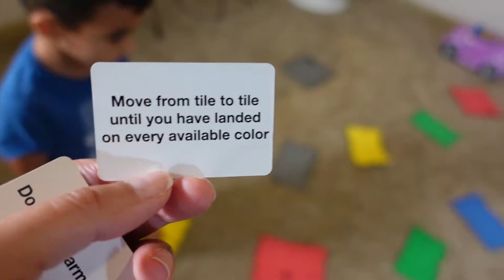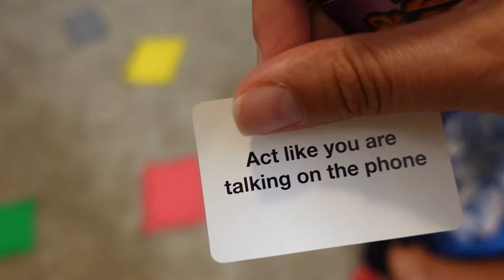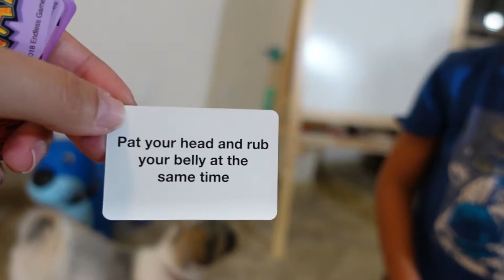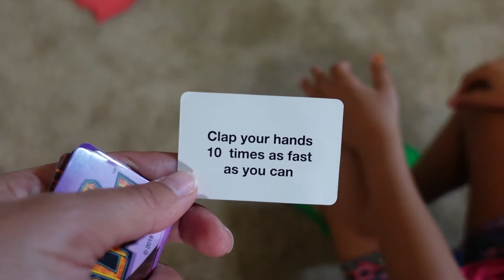FLOOR IS LAVA- Most Exciting Game To Play At Home /EXTREME FLOOR IS LAVA CHALLENGE/COPYRIGHT FREE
NO COPYRIGHT
COPYRIGHT FREE
NO ON FACTS
& Preess BELL 🔔 icon for More Videos.WATCH LATER
Floor Is Lava - Most exciting game to play at home

lavachallenge
floorislava
ultimatechallenge
24hrschallenge
funnychallenge
boysvsgirls
floor is lava
EXTREME FLOOR IS LAVA CHALLENGE
FLOOR IS LAVA CHALLENGE
24 Hours
24 hours challenge
lava floor
pretend play
lava challenge
playing
kids playing
sasha
sasha and dad
max
toys
the floor is lava
the floor is lava challenge
floor is lava game
the floor is lava game
extreme floor is lava